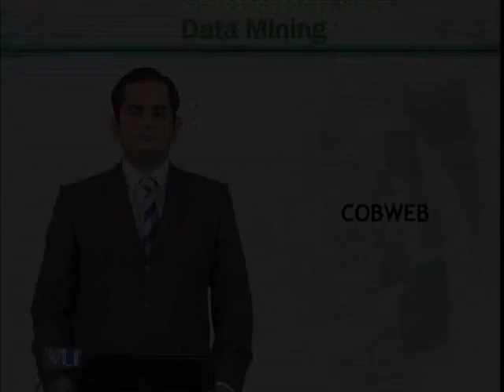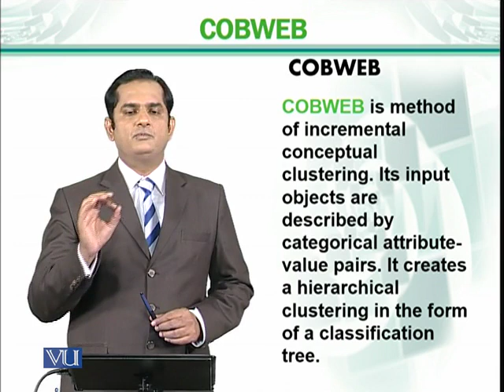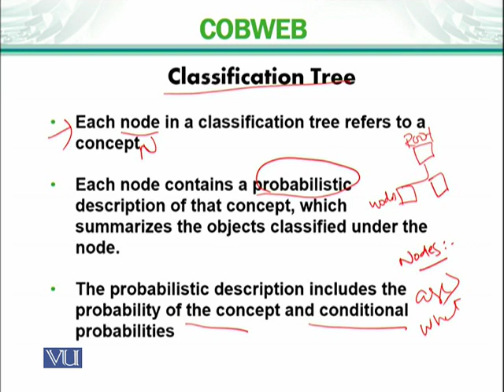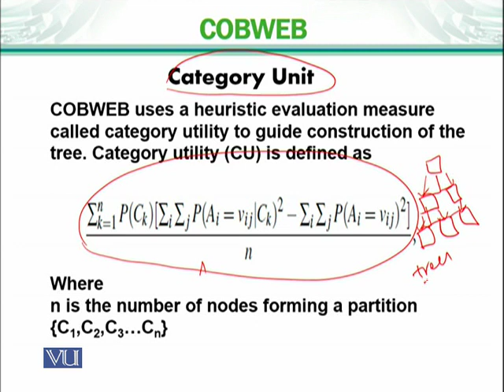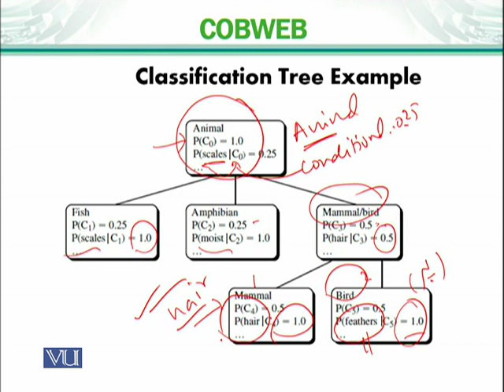CS725_Topic187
COBWEB
 Dr.Usman Ghani